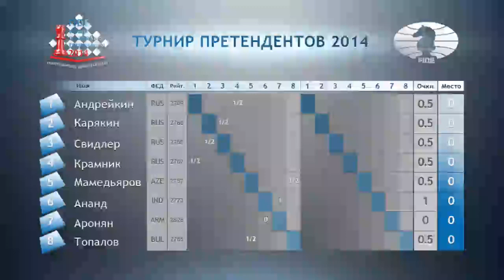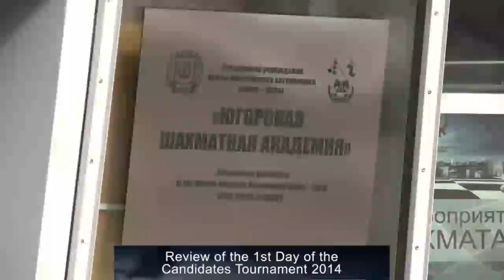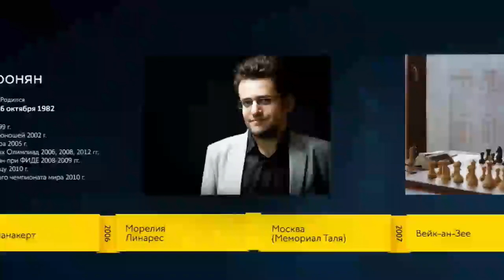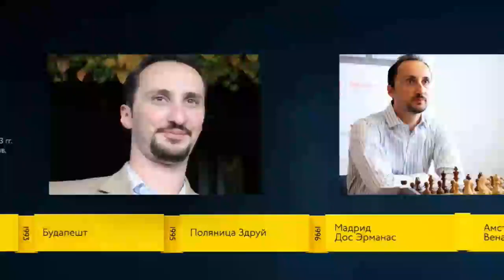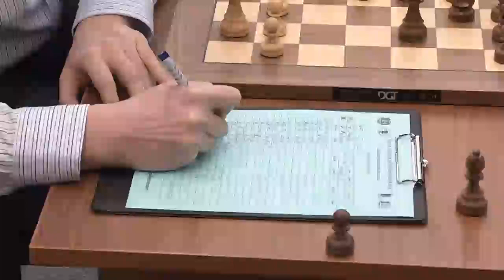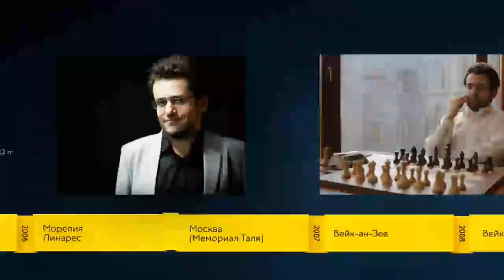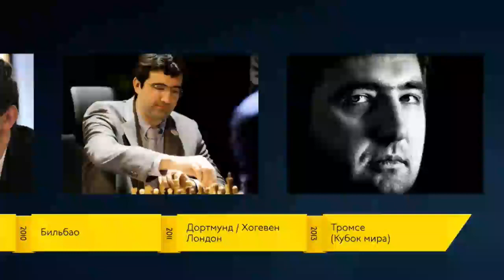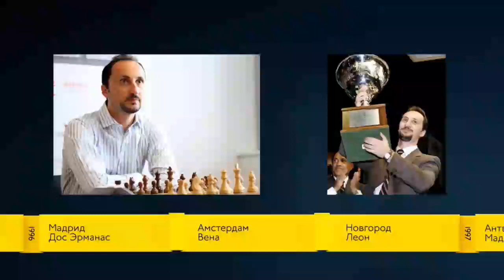Candidates Tournament 2014. Round 2 (Russian audio)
Candidates Tournament 2014. Round 2 (Russia audio)